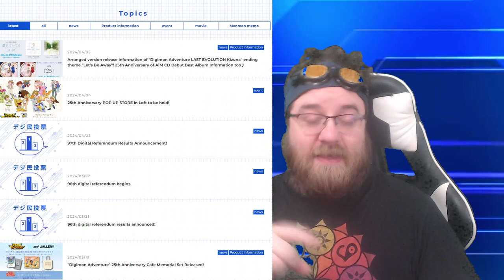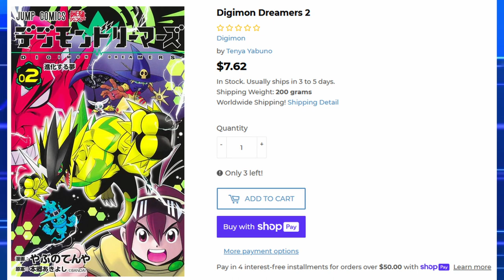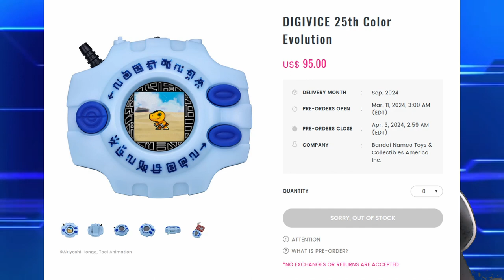I'm Sorry Digimon Dreamers is OVER!?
Well I might have misinterpreted this announcement as something far more interesting than it actually is.  Digimon Dreamers is not getting anything new, just a physical release (in Japanese only of course) of Digimon Dreamers that we already read.